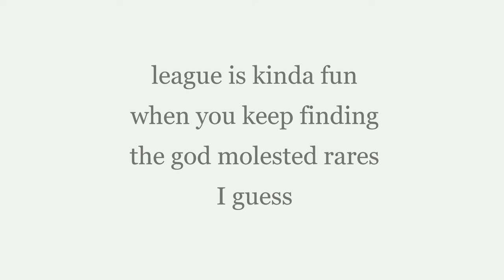printing divines in poe kalandra league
xD

highlights from some juicing in kalandra league
pretty decent farming strategy i guess just boring af